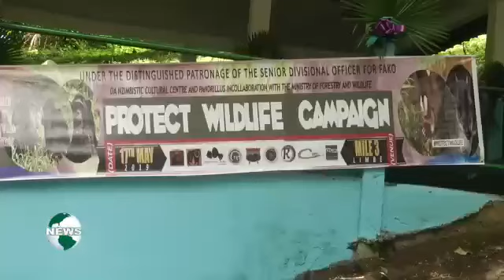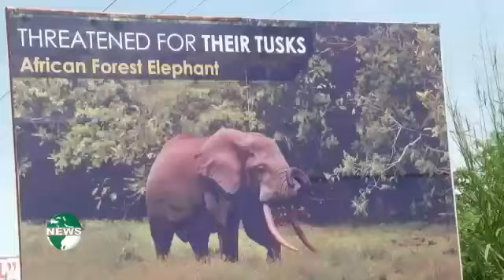ProtectWildlife Campaign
Watch two of our awesome educators, Wilson and Armel, speak about our campaign to ProtectWildlife! We are grateful to all of the partners involved in this campaign and particularly to the Programme for Sustainable Management of Natural Resources (PSMR-SWR) for kindly sponsoring this new and critical initiative.